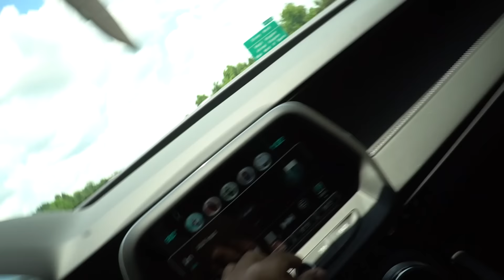MY FIRST SHOE CONVENTION! I GOT SOME HEAT!!!! NEW Vlog Series Ep.1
Very first VLOG on my channel. Went to Sneaker Games in my hometown Orlando & got some major heat shoes!!!.
My Career , Mypark , Stage , high rollers Best jump shot NBA 2k16  Vc glitch , Legend 5 Mascot , 99 overall ,  , pro am myplayer, Flu Game 12's , Hypebeast, Airforce 1's wheats, sneakerhead